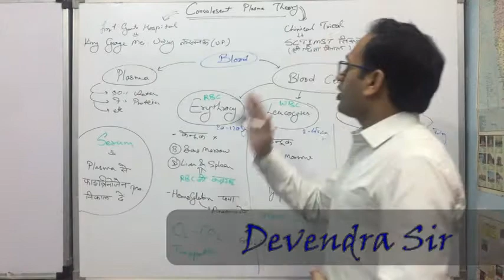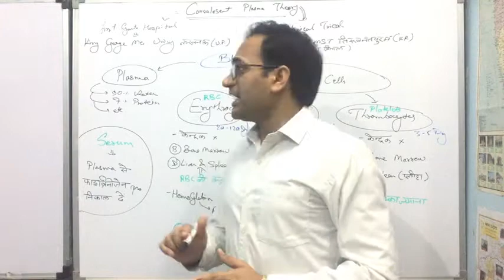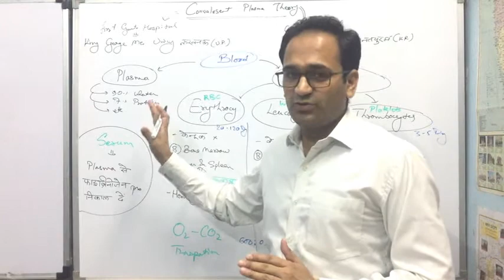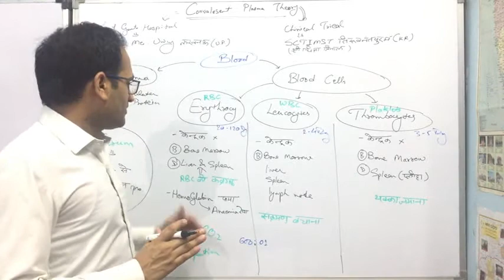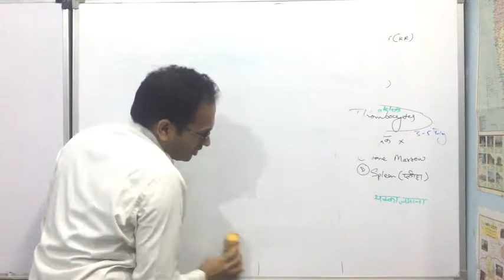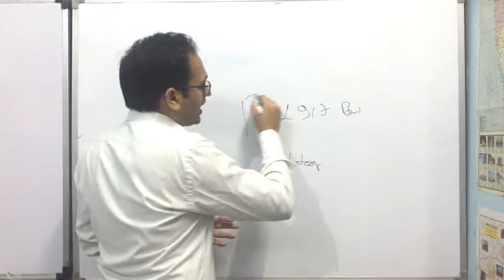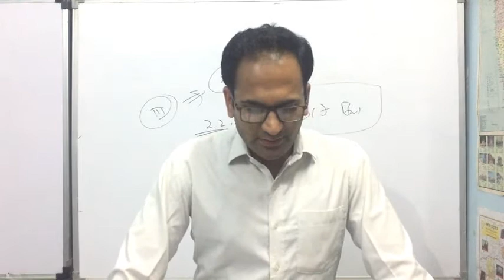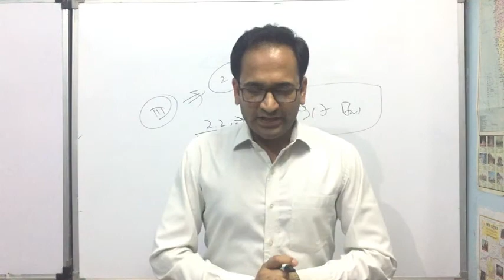29 April 2020 Current Affairs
Visit:-

Visit:-